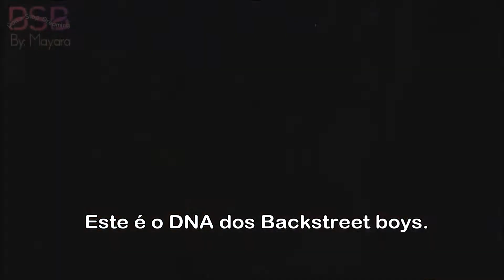EPISÓDIO 9 Prêmios bsb23chromosomes LEGENDADO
Nesse episodio Brian fala dos prêmios que ganharam e concorreram